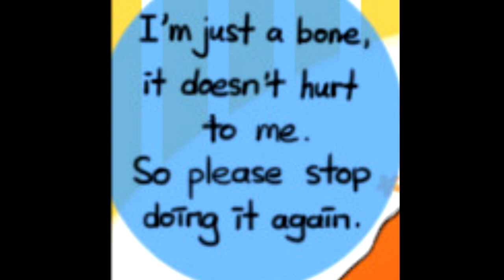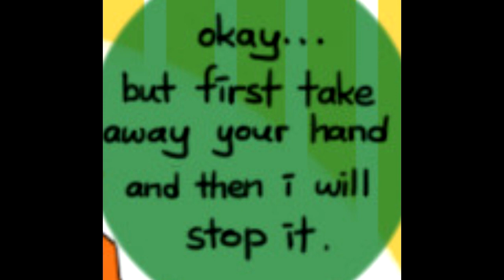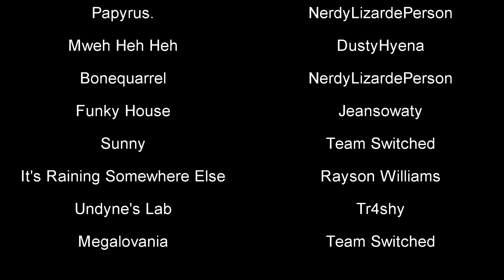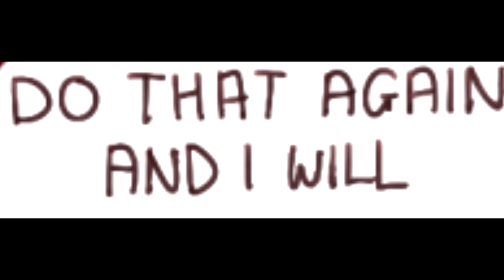Underswap Power Hour | Ethan J Games and Dubs